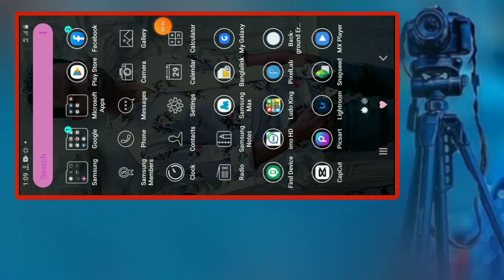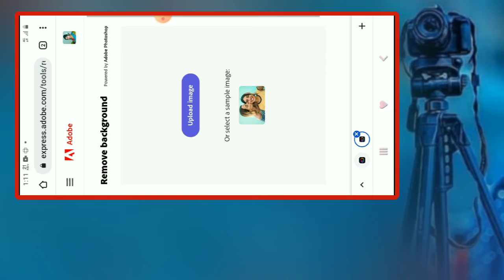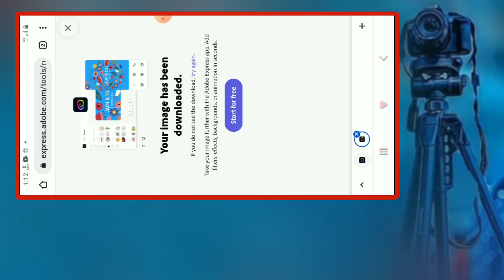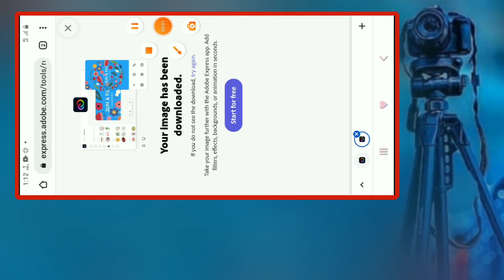এক ক্লিকে ফটো ব্যাকগ্রাউন্ড রিমুভ করুন | Remove photo background in one click _ Adobe Express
যেকোন ফটো এক ক্লিকে  ব্যাকগ্রাউন্ড রিমুভ করতে পারবেন ফোনের ডাটা কানেকশন দিয়ে adobe express মাধ্যম ফটো png ভাবে তৈরি করতে পারবেন...